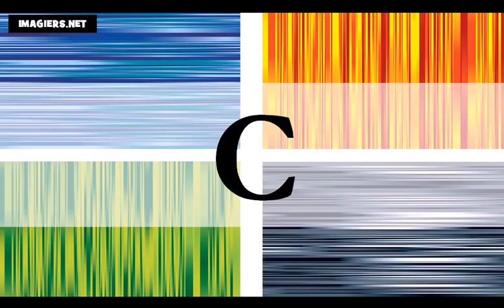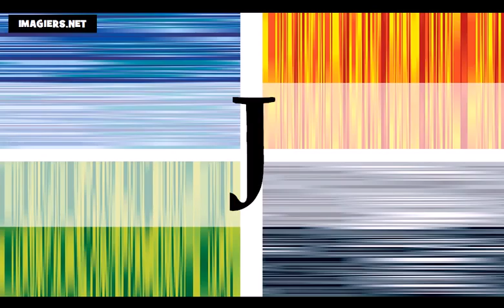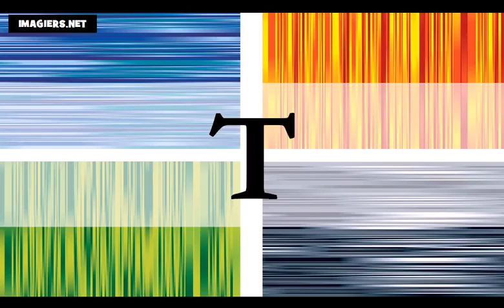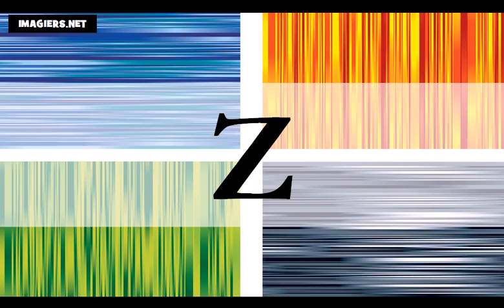Học tiếng Pháp = Bảng chữ cái tiếng Pháp